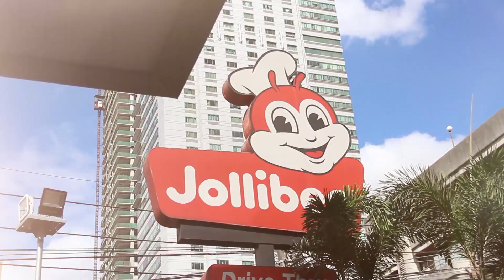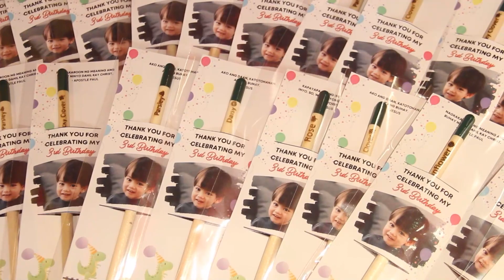Enzo turns 3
Jollibee (Anapolis)